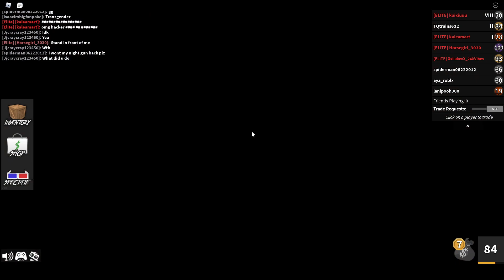PLAYING ROBLOX MM2 (Roblox)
PLAYING ROBLOX MM2